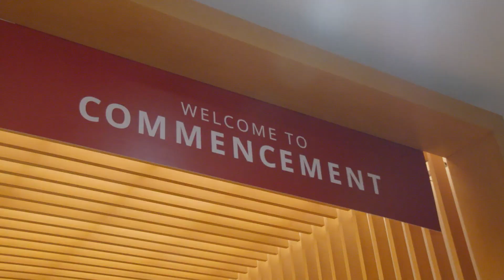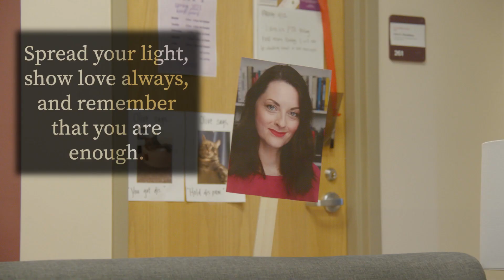Department of English Diploma Ceremony 2023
Watch as the Department of English at Carnegie Mellon University celebrates its graduating class at the 2023 diploma ceremony!